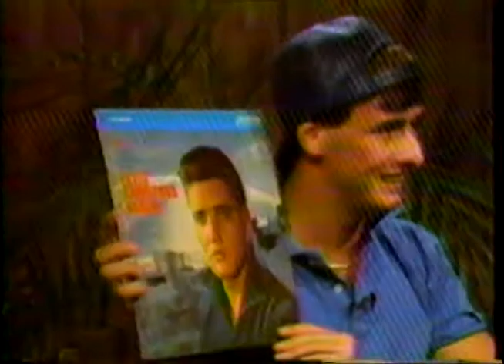Elvis’s Illegitimate Son – The Johnny Conservative Show (Avon / Stoughton, MA)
This episode focuses on Johnny & David exposing a charlatan, claiming to be Elvis’s illegitimate son (Public Access Cable TV 1988). Talk Show Host Johnny Conservative and David Gilbride bring on guests they disagree with, argue with them, then toss them off the show with Security Guards when the get unruly.